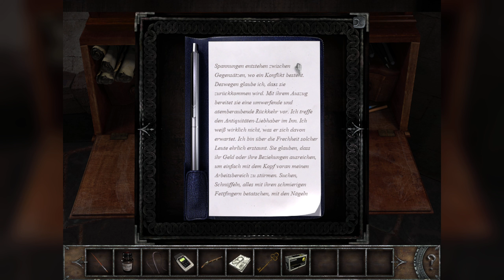03: Dieses Mädchen ist sehr neugierig! 🦂 CHRONICLES OF MYSTERY: THE TREE OF LIFE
03: Dieses Mädchen ist sehr neugierig! 🦂 CHRONICLES OF MYSTERY: THE TREE OF LIFE

► GOG: ...
► Microsoft: ...
► Origin: ...
► Web: ...

Wenn Wissen tödlich wird

Die junge Archäologin Sylvie Leroux begibt sich auf eine Reise, um den legendären Baum des Lebens zu suchen. Die Spur führt über die Kanäle von Venedig, durch die dunklen Gassen Kairos und weiter, ins Ungewisse. Herausgefordert durch antike Rätsel und verfolgt von einem mysteriösen Assassinen muss sich Sylvie einer Macht stellen, die sich allen Regeln der Logik entzieht.

• Aufregende, fesselnde Geschichte voller Geheimnisse und überraschenden Wendungen
• Herausfordernde Rätsel die Köpfchen und logisches Denken erfordern
• Detailreiche, wunderschöne Schauplätze
• Eine Vielzahl faszinierender Charaktere, mit denen interagiert werden kann